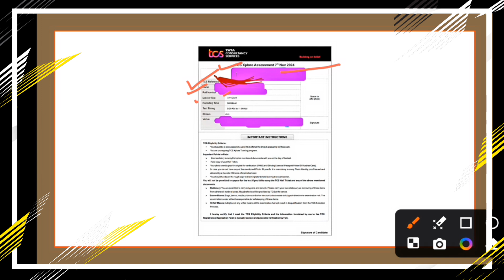TCS Admit Card, Xplorer Assessment Test Imp Update | Joining & Onboarding Update, Offer Letter, BGC